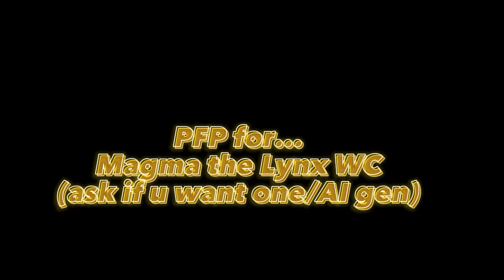PFP for @dreamcore_meow bcz I love her ❤️ (ask if u want a pfp/AI gen)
Ai gen for my pal Magma. I can make one for anyone who asks nicely in da comments!